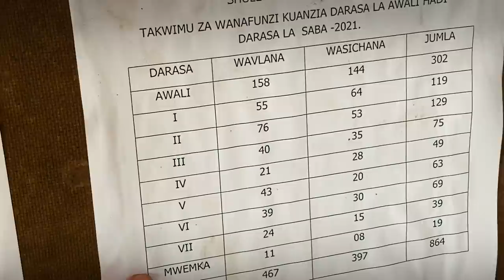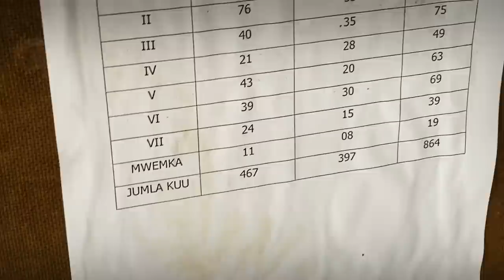Поездка на добычу оранжевого граната. Танзания.